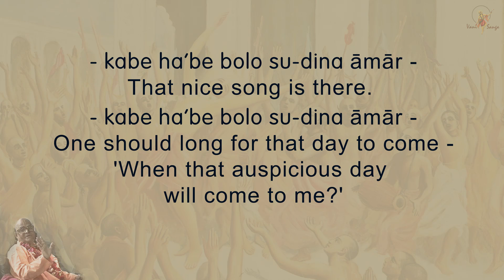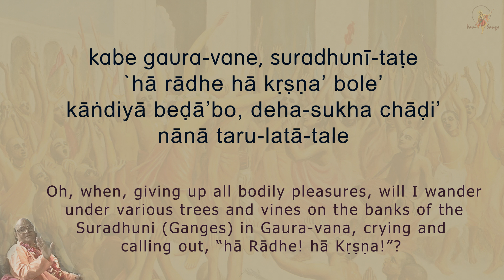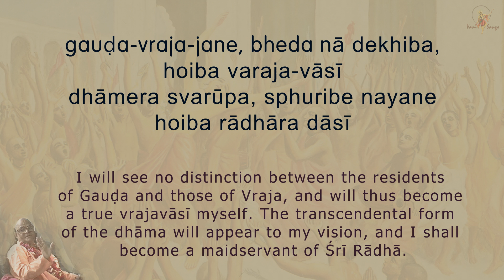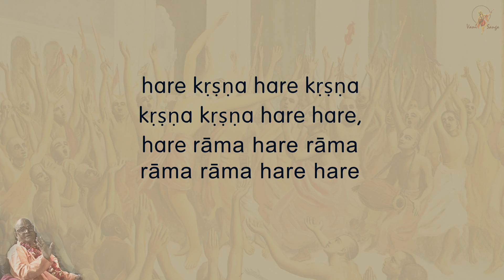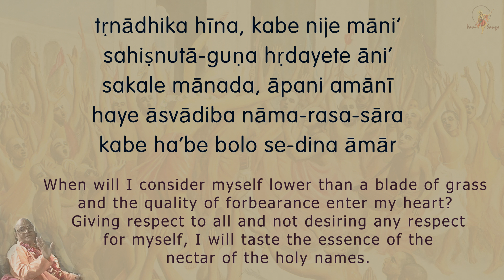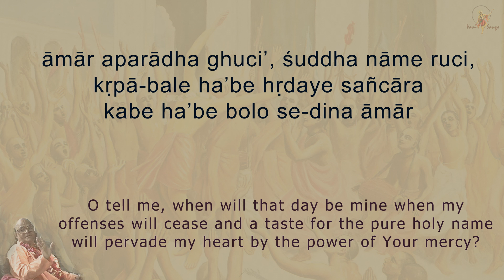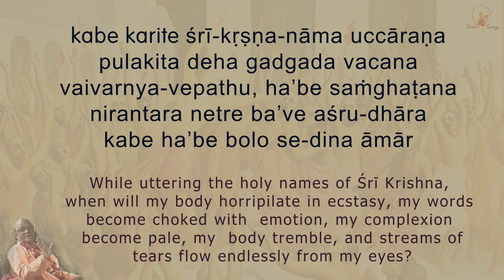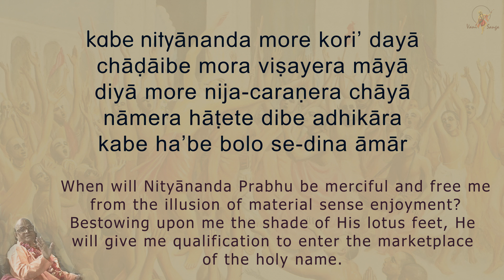Kabe habe bolo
Bhajans link: shorturl.at/EMQSY
Srila Bhaktivinoda Ṭhākura' songs on Śaraṇāgati and Siddhi-Lālasā
sung during a lecture on Caitanya-caritamrta adi-lila 9.49-52, on April 30, 1992, by Sri Srimad Gour Govinda Swami, beloved disciple of His Divine Grace A.C. Bhaktivedanta Swami, Founder-Acharya of the International Society for Krishna Consciousness (ISKCON)